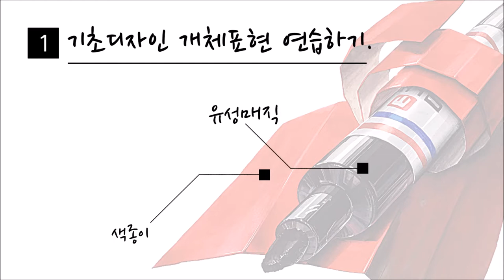입시미술사용설명서 유성매직, 색종이표현하기 기초디자인 학원에서 다 해보는 그것!